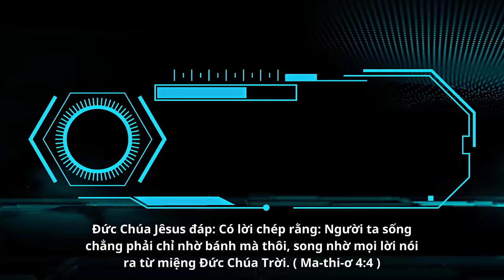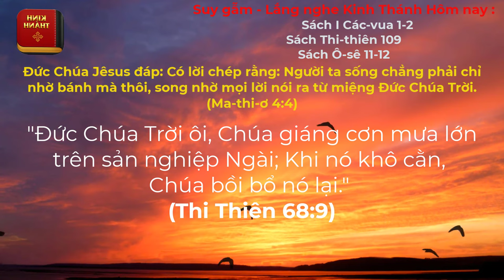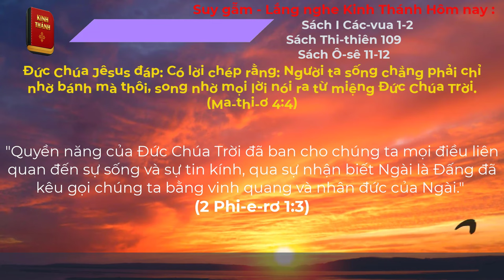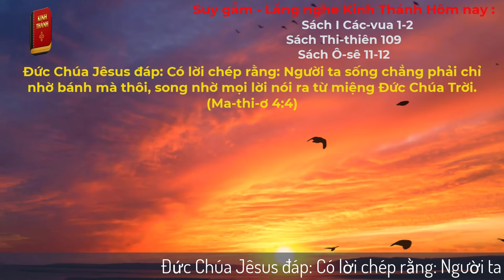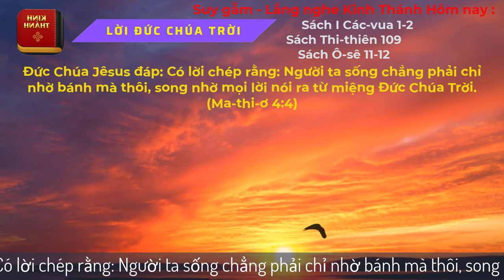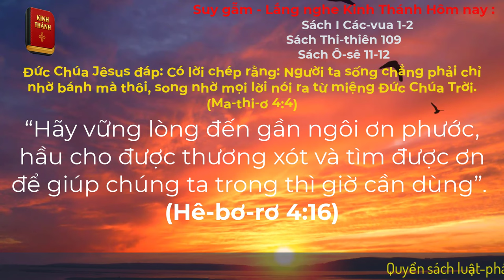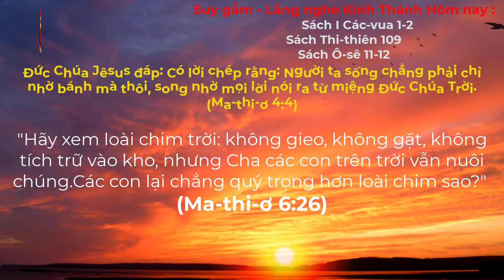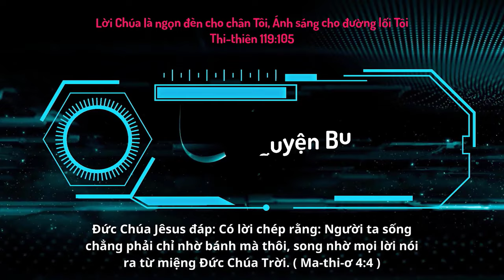Oneway Radio | Tĩnh Nguyện Hằng Ngày 26/11/2023 | Dưỡng Linh cơ Đốc